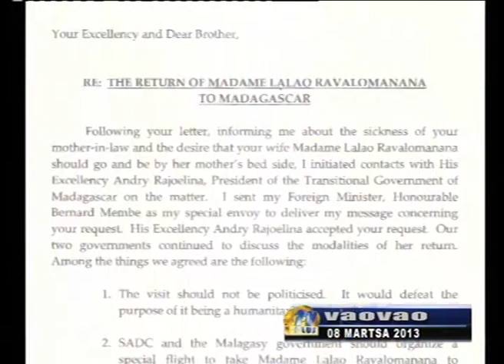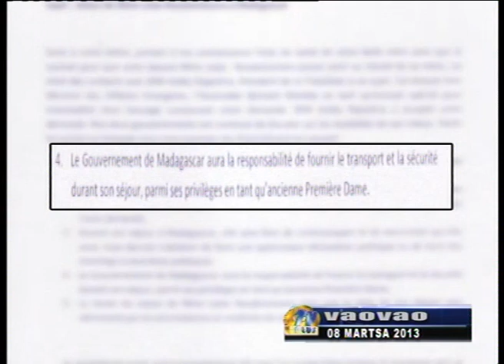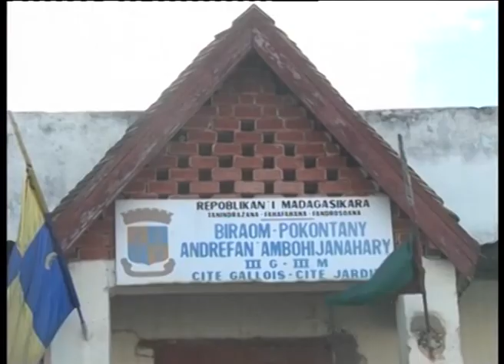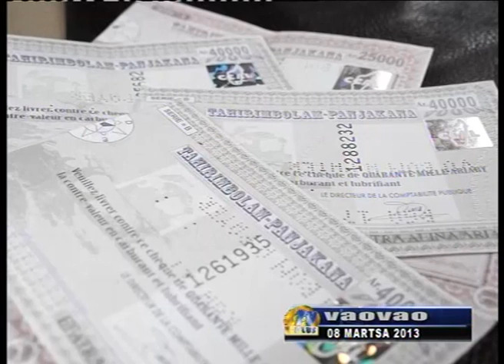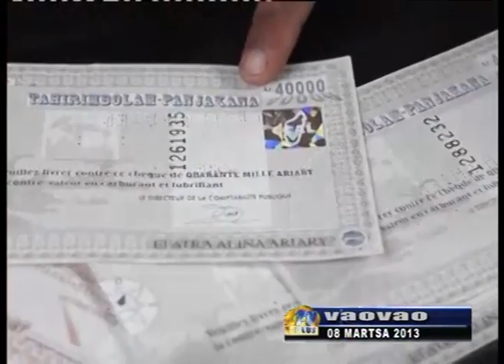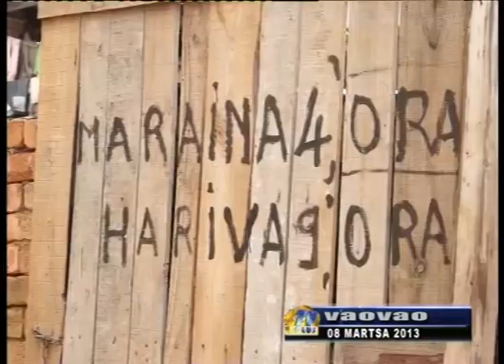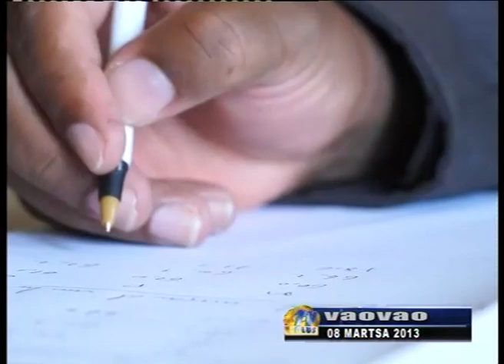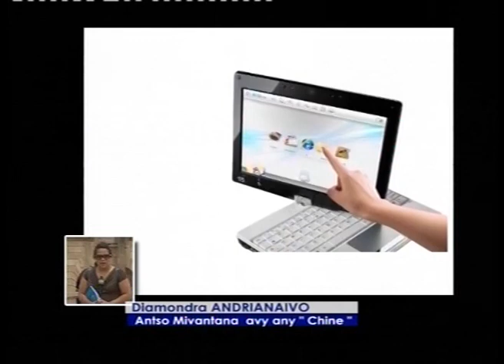VAOVAO DU 08 MARS 2013